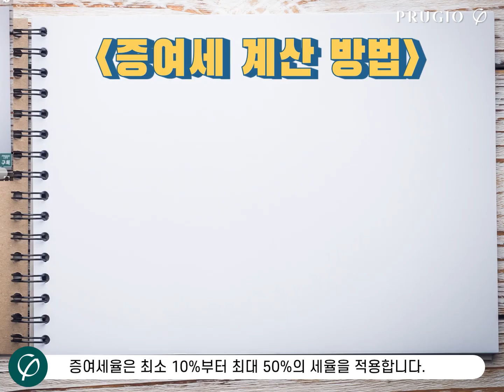증여세를 내야한다면 꼭 알아야 할 4가지! l 푸르지오의 세금 완.전.정.복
증여세는 누가, 얼만큼 내야 하는 걸까요?
푸르지오 라이프 세무전문가 셈언니와 쉽게 알아봅시다!